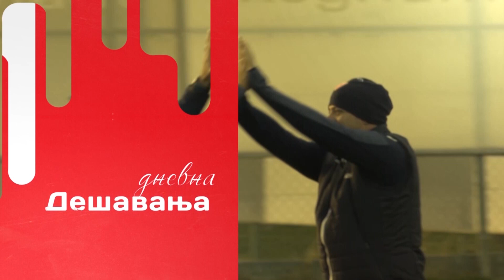Tema dana | Jovan Šljivić, nova Zvezdina "sedmica"